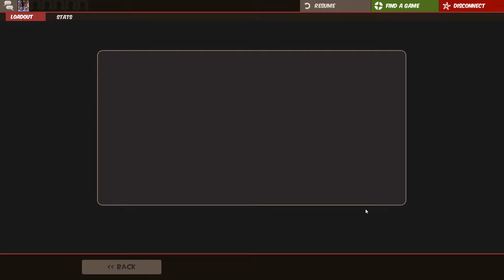DID YOU DO YOUR MAY 1ST CRATE?!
scratch like

funny tags
end of the line crate tf2 key tf2 epic gamer award tf2 unusual tf2 strange tf2 rare item epic wins
skibidi toilet rizz ohio memes funny sigma tiktok awesome sauce gyatt moments alpha omega delta sigma brain rot lock in gamermaxxing aimmaxxing maxxing bro visited his friend the tf2 visitpilled friendmaxxer
scout soldier piro pyro demoman demonstration man heavy enginer engineer medice medic sniper spy